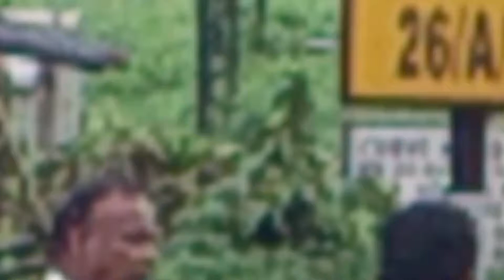EMD RAGE: SILIGURI WDP 4D HOWRAH - GUWAHATI SARAIGHAT EXPRESS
22 coach load, 12345 Howrah - Guwahati Saraighat Express driven by a honking 40090 Siliguri WDP 4D madly advances towards Barddhman after negotiating a curve through Balarambati.

Railfan Somjit and Gaurav were also with me.

Camera: Sony Xperia S LT26i